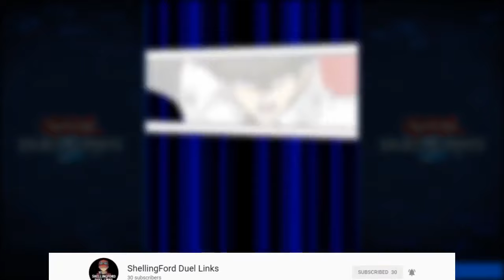[Yu-Gi-Oh! Duel Links] Dark Cyber Angel (F2P Cyber Angel Deck without Senju or Sonic Bird)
For you that don't have Senju the Thousand Hand or Sonic Bird. You can still playing Ritual Deck. And this is for you. I'll try to make this deck as cheap as possible to F2P player. Enjoy the game.

Skill :
'Light and Dark'
Choose 1 of the following:
-Return 1 DARK monster from your hand to your Deck. Then, add from your Deck to your hand, 1 LIGHT monster with the same Level and Type as the monster you returned.
-Return 1 LIGHT monster from your hand to your Deck. Then, add from your Deck to your hand, 1 DARK monster with the same Level and Type as the monster you returned. This Skill can only be used once per turn, and twice per Duel.

Yu-Gi-Oh! Duel Links